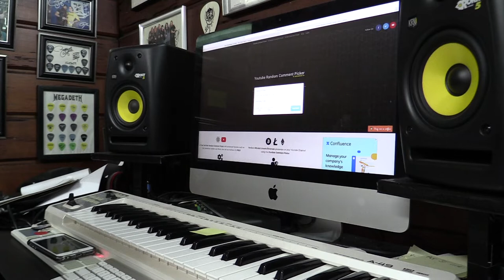5,000 SUBSCRIBERS AND WE HAVE A WINNER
Now, as we've reached this milestone, this video will be showing who won the prizes.  Good luck!!!